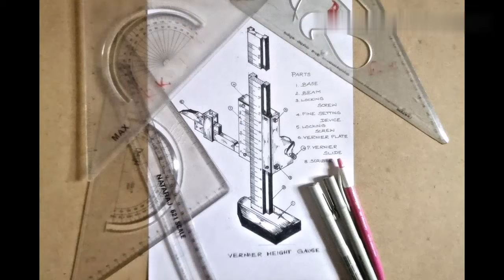Vernier Hight Gauge 3D Sketch 😎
Hi Everyone!
Welcome
My Name is CV VIJAY
Drawing image size vertical 180mm × 270 mm
Draw lightly 3 Dimensions used Blue Ballpoint Pen and set of Squares 45°and 60°
Darked the main line used Black Sketch Pen 0.3mm and 0.5mm
Draw a Graduation
Shade a Vernier Hight Gauge 3D
Marked Vernier Hight Gauge Parts
Completed Vernier Hight Gauge 3D Drawing